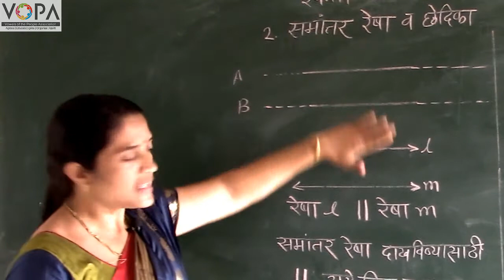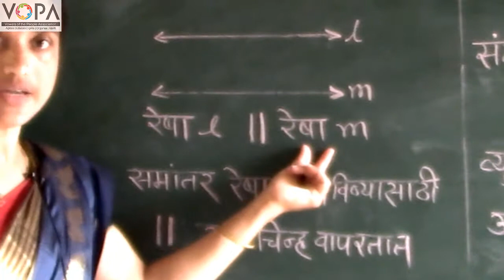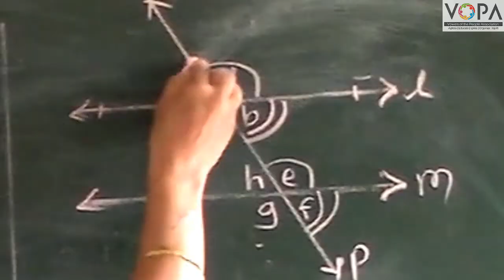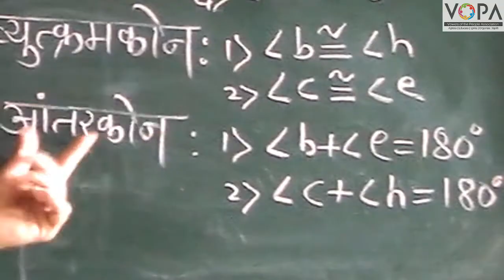6th | Maths | Chapter 2 | समांतर रेषा व छेदिका | Intro | V-School